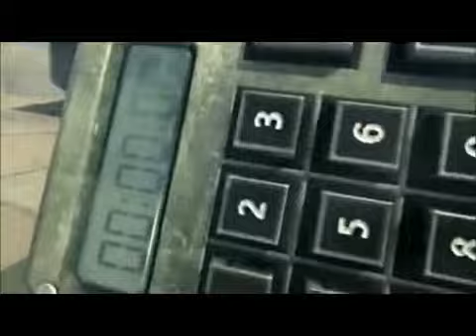Top 5 Free Fps